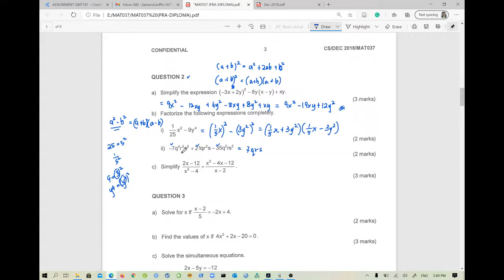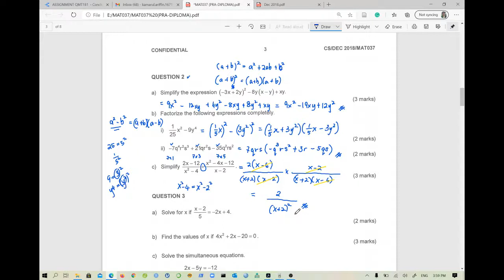Review MAT037 Dec 2018 Q2